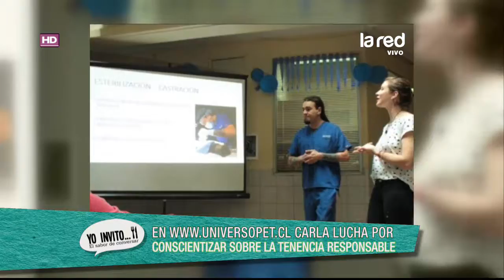Comentamos con Carla Jara la polémica de la tenencia responsable de animales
Carla Jara es firme en su discurso animalista y nos contó su molestia por la polémica de la tenencia responsable de animales que involucró al Minsal.